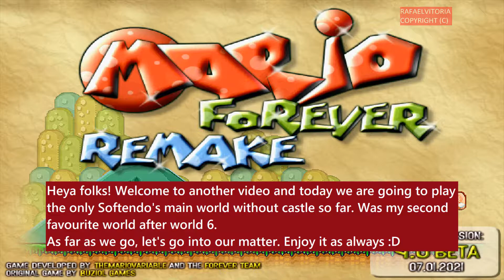Mario Forever Remake v4.0 • World 5 • Captions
• The only world with castle. Wonderful atmosphere, it's a quite Lost Map-ish world, but without the big chunks of clouds.
• Episode 5
• Game Developer: TheMarioVariable
• World 5 by: Softendo
• Points of interest:
• 00:00 • Beginning
• 00:23 • World 5-1
• 02:35 • World 5-2
• 04:11 • World 5-3
• 06:19 • Ending